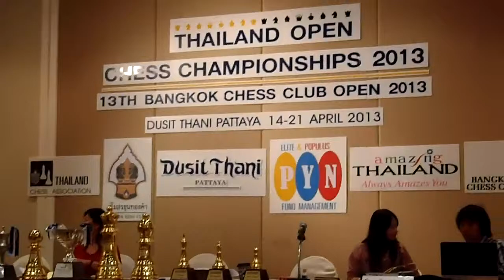13th Bangkok Chess Open 2013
Open Category :Total 202 Players including 27 GM and 17 IM from 36 Countries,
Challenger Category :Total 112 Players from 23 Countries.